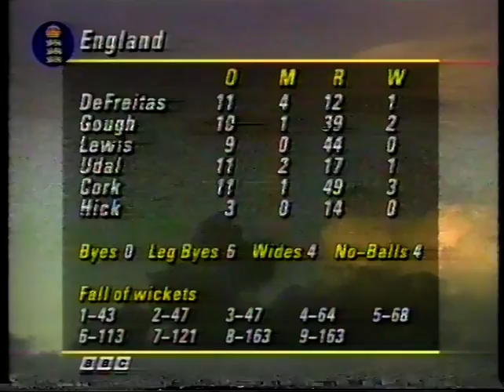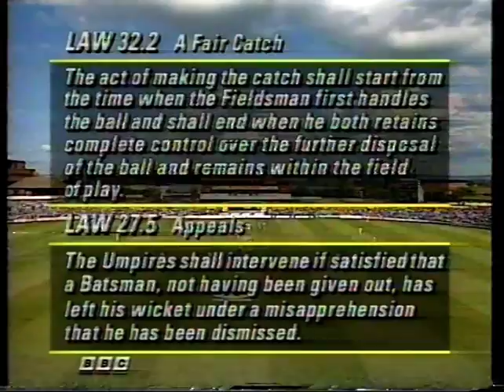ENGLAND v SOUTH AFRICA TEXACO TROPHY 'ODI' #2 DAY 1 OLD TRAFFORD AUGUST 27 1994 DARYLL CULLINAN